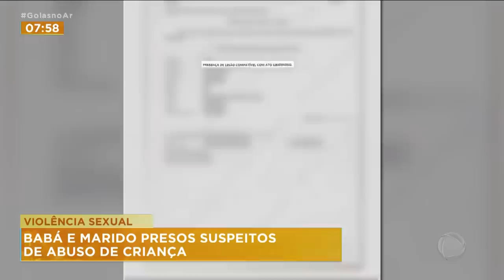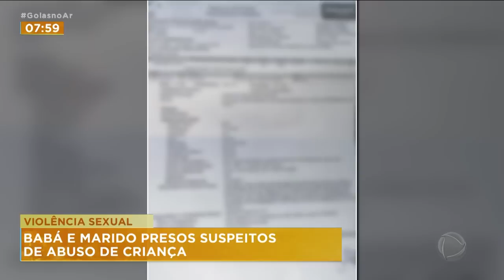VIOLÊNCIA SEXUAL: BABÁ E MARIDO PRESOS SUSPEITOS DE ABUSO DE CRIANÇA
BABÁ E MARIDO SÃO PRESOS SUSPEITOS DE ABUSO SEXUAL DE UMA MENINA DE UM ANO E OITO MESES A CRIANÇA FICOU COM A CUIDADORA PARA MÃE IR AO VELÓRIO DE UM PARENTE.